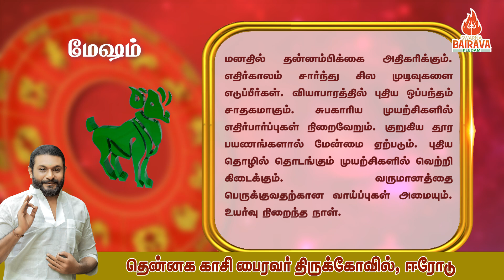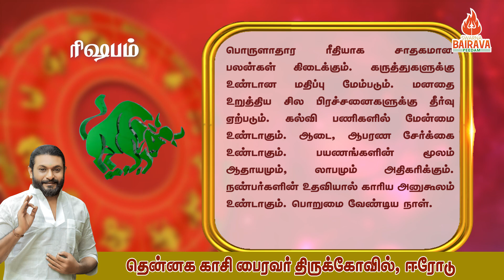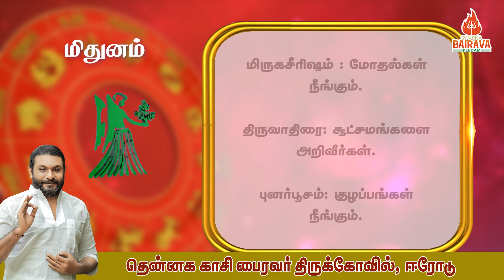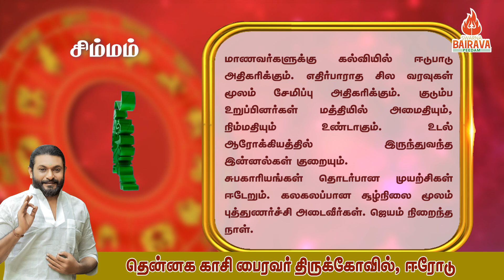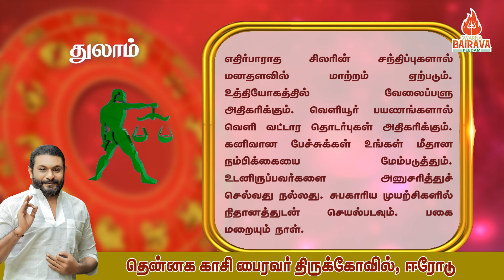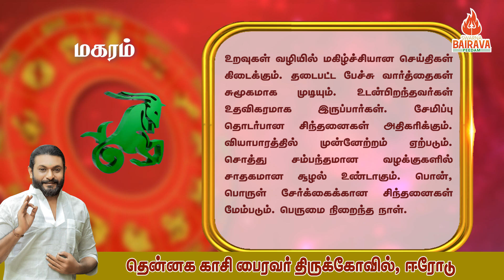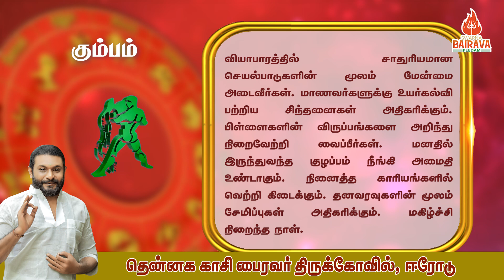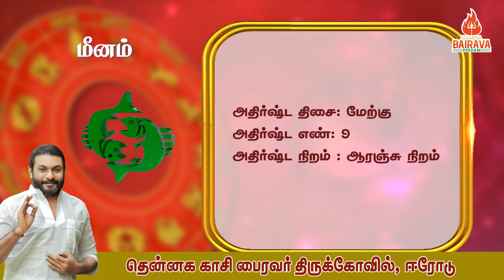இனியநாள் இன்று! | 24.09.2024 | Indraya Rasi Palan | Bairava Peedam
Welcome to Bairava Peedam, the official YouTube channel of Thennaga Kasi Bairavar Temple!

Stay Blessed!